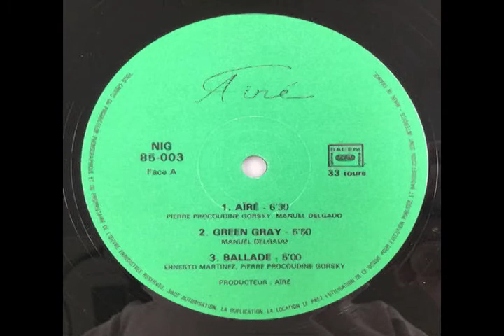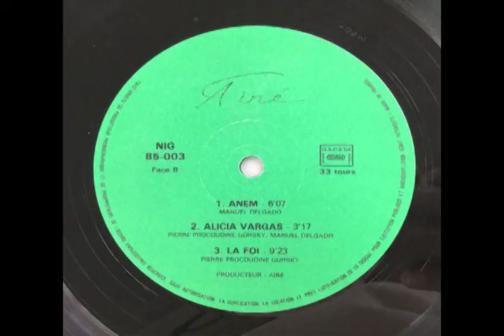Aïré - Alicia Vargas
Aïré-Aïré

4,800 JPY

フラメンコとジャズの融合を図るフランスのプロジェクト。最近のバンドではUltra High Flamenco辺りを彷彿とさせる音楽感です。1985年にセーヌ川沿いのパリの南の郊外、Ris-OragisにあるCentre Autonome D'experimentation Socialeで録音されたそうですが、Paco De Luciaが革新的にベースやカホン、サックスをフラメンコに持ち込んだsextetの延長線上にある様に聞こえます。他の作品も、本プロジェクトもそれほど注目を集めた形跡がないのが不思議ですが、異常な完成度の高さです。A1の大胆なボーカルやバイオリンを含むアレンジにフレットレスベースのメロディが素敵なA3など、パフォーマンスのレベルと楽曲の面白味がアルバム通して高く、ミックスが少々荒い以外はケチのつけようが無い名作、と断言します。(Yamada)

A French project that fuses flamenco and jazz. Recorded in 1985 at the Centre Autonome D'experimentation Sociale in Ris-Oragis, a suburb south of Paris on the Seine River, it sounds like an extension of Paco De Lucia's innovative sextet, which brought bass, cajon and saxophone to flamenco. The level of performance and interest in the music is high throughout the album, including the bold vocals and violin arrangements in A1 and the lovely fretless bass melody in A3. The mix is a little rough, but other than that, it's a masterpiece. (Yamada)